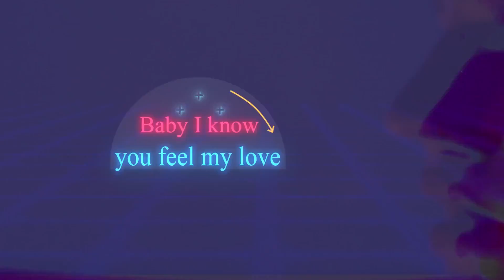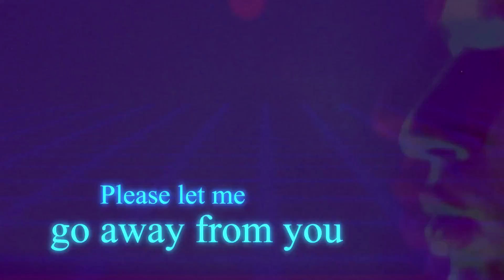Dima Jelezoglo - Alone ( Lyric Video )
музыка\ music : Dima Jelezoglo
аранжировка\arrangement-Vasilii Jelezoglo
слова\lyrics : Dima Jelezoglo
ссылка для скачивания-
чуть позже добавлю еще сайты для скачивания песни .